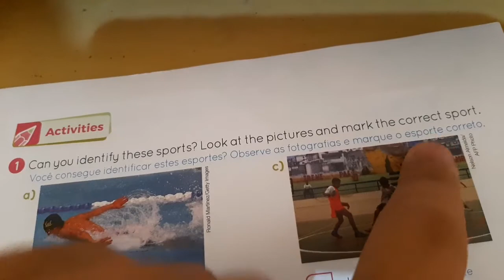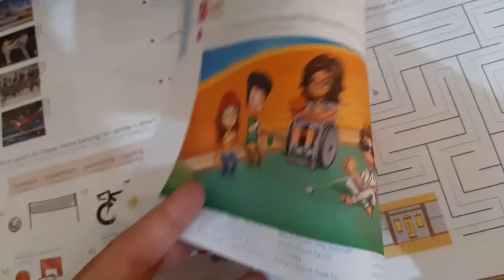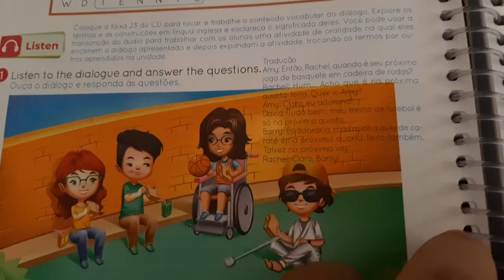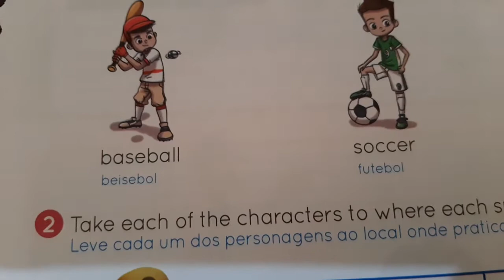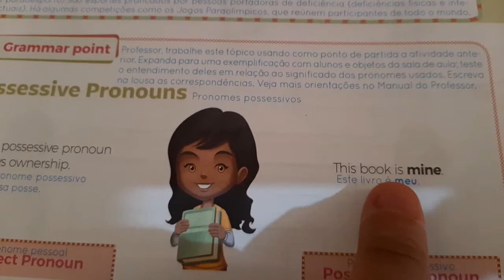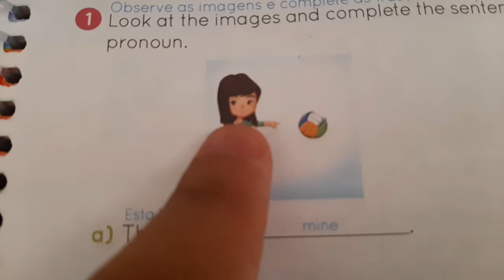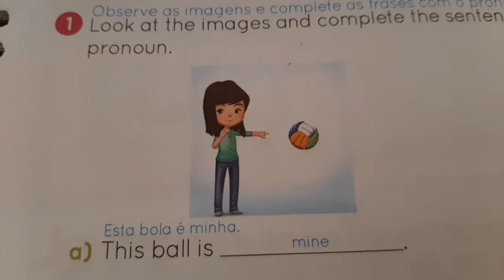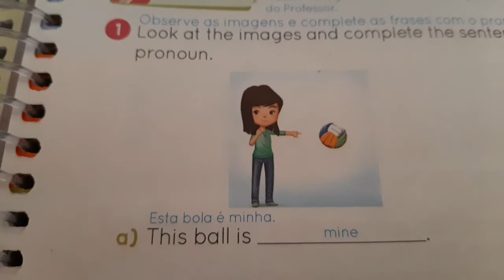INGLÊS - 4º ANO - FUNDAMENTAL I - VIDEOAULA 23